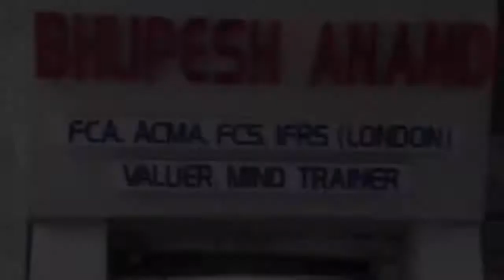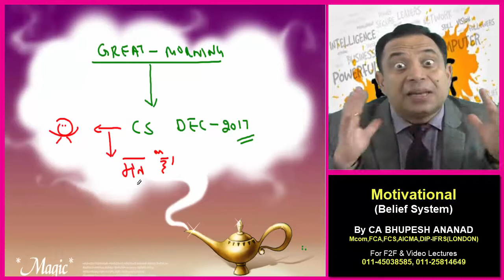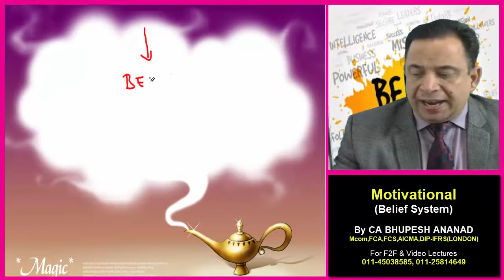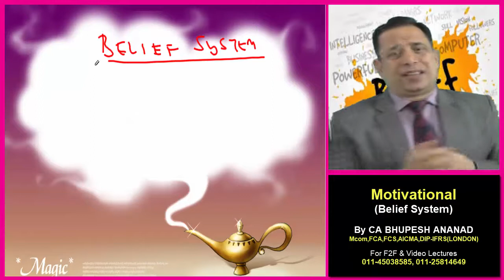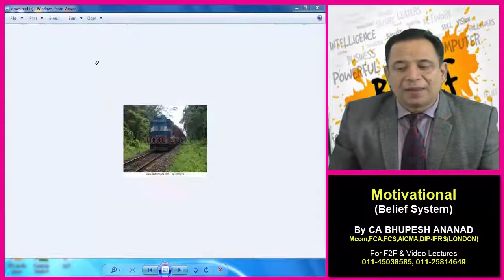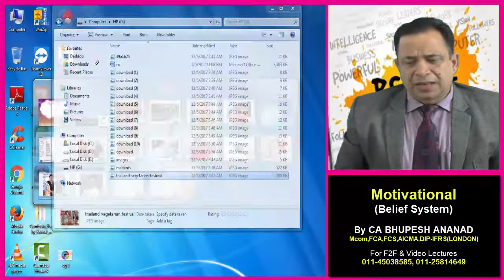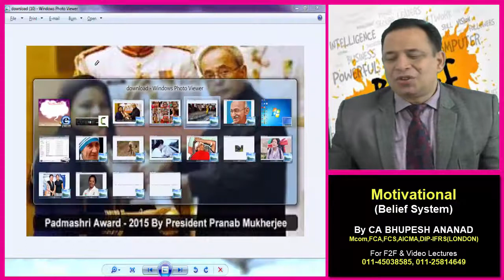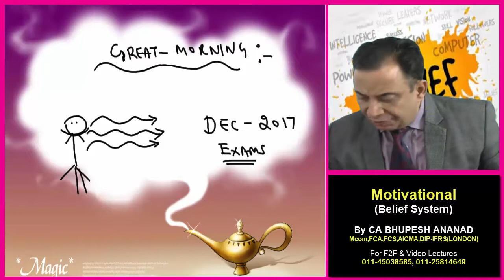motivational belief system